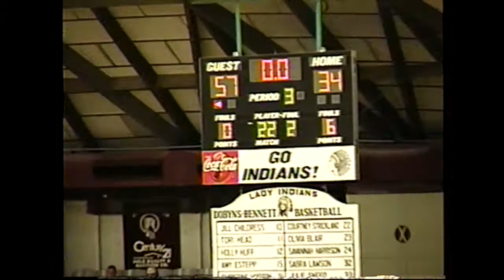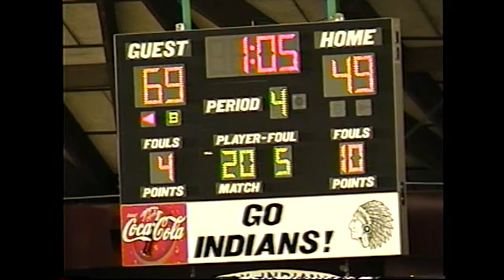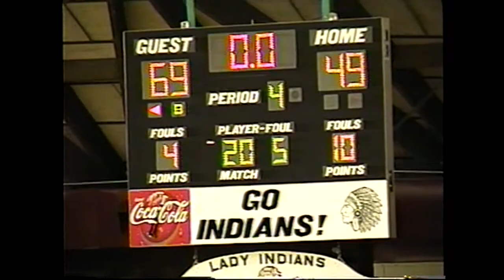Sullivan Central at Dobyns-Bennett - 12/5/2006 - High School Basketball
Sullivan Central High School - Blountville, Tennessee at Dobyns-Bennett High School - Kingsport, Tennessee